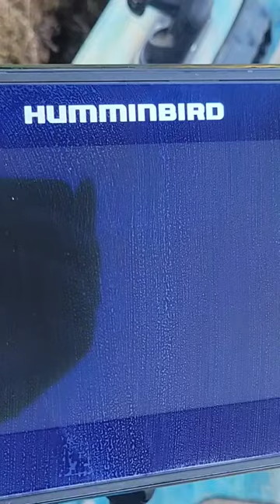humminbird helix 7 on a Pelican catch 120!!!! bass hunter